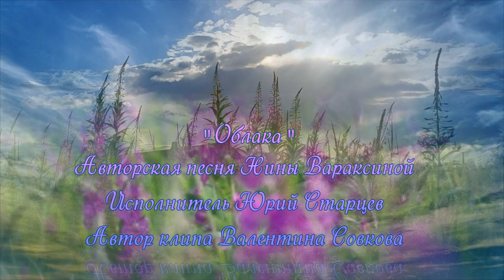"Облака" Юрий Старцев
Очень красивая и душевная песня!!
музыка из этого видео
Подробнее;
авторская песня Нины Вараксиной
Исполнитель Юрий Старцев
Почта для общения -matashina1962@mail.r